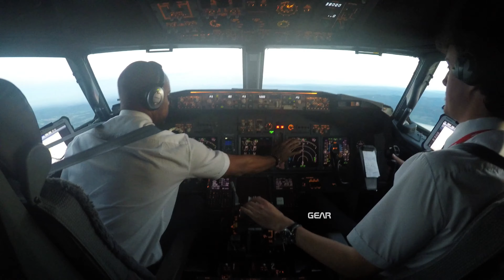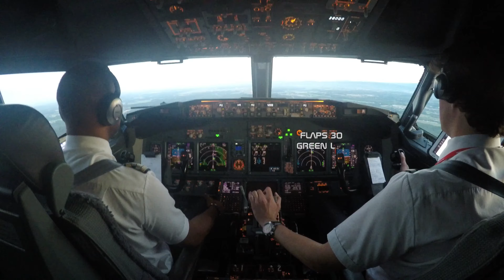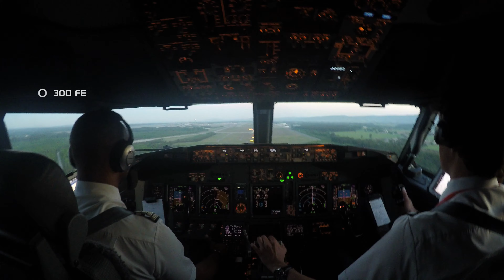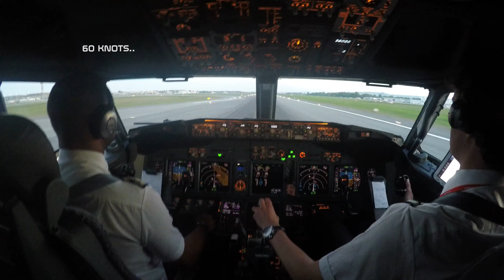Landing Cockpit view - Landing cockpit scenes - 4K 2017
Let me give you an insight of the life as a Boeing pilot through my eyes.

A life full of fantastic sceneries. Let me show you how to rule the skies from the Boeing 737.

This time lets start the approach and later the landing in Oslo Norway.
You will have full cockpit landing view.

Experience how to fly the Boeing 737 behind the scenes.

Navigate to my Instagram for more pictures, videos and unique life feeds around the Boeing 737.

Note:
Filmed with a hand held Gopro Hero 4 in non-critical phase of flight.
Approach and landing filmed by an observer non-part of the flight crew.

Info:
Landing Cockpit view  - Landing cockpit scenes - 4K  2017 - Behind the scenes.
Aircraft: Boeing 737-800 NG
Approach and Landing in Oslo Norway. Runway 19R, ILS Category I.